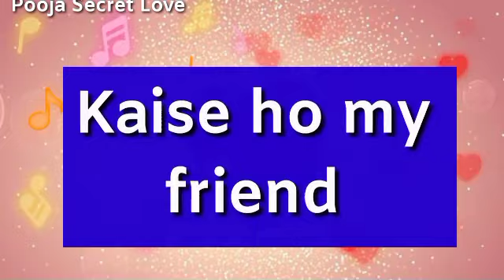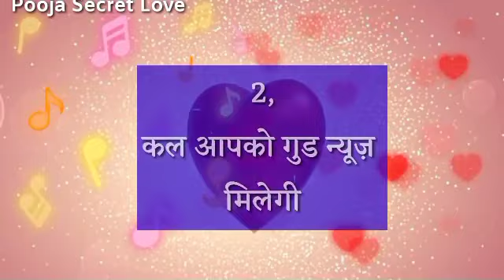Choose One Number | Love Quiz Game Today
Choose One Number | Love Quiz Game Today | Today Love Quiz Game

कल आपको क्या मिलेगा
23/09/2022